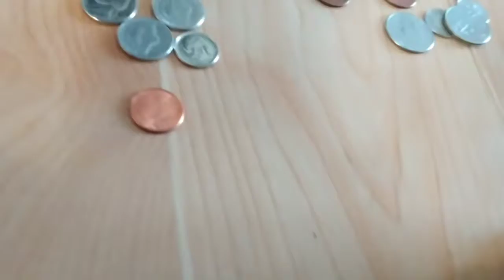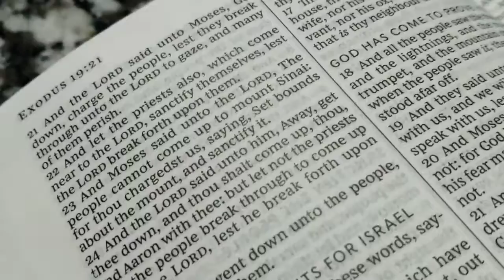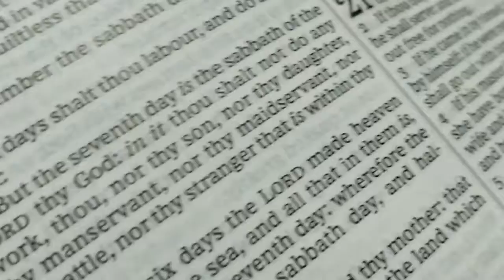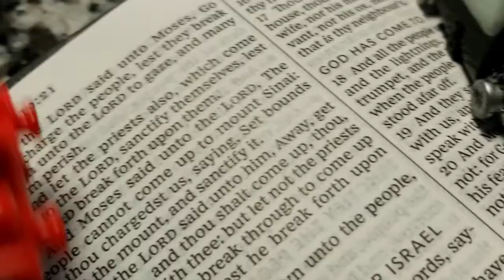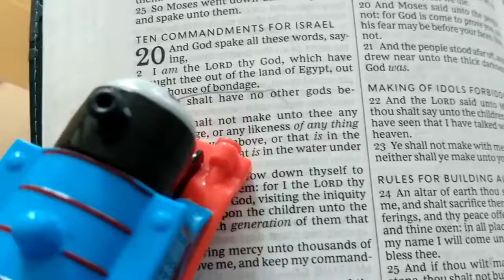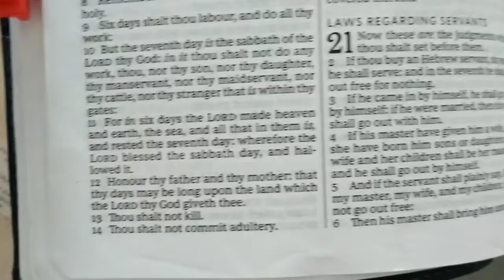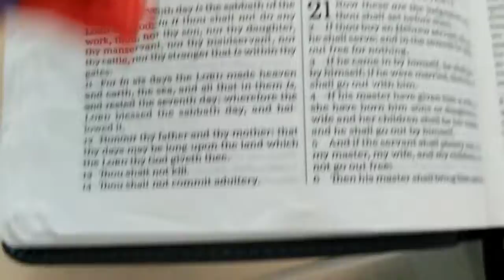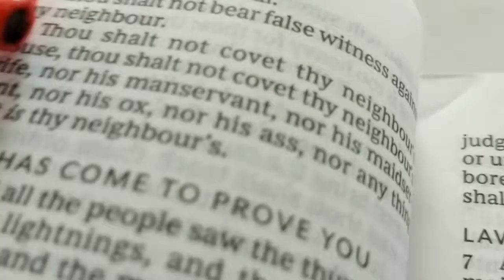TrackMaster Thomas and Friends S2 episode 5 Thomas and Percy versus the 8th commandment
Thomas and all the other engines on sodor lean about the bible the old fashion way